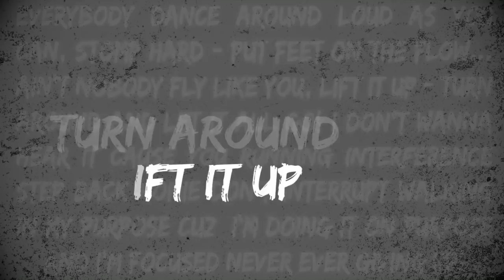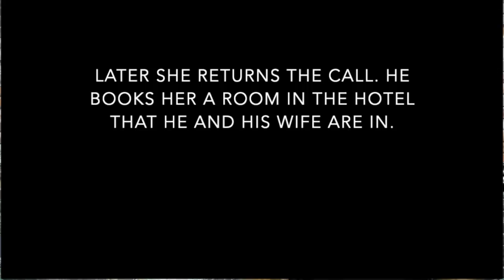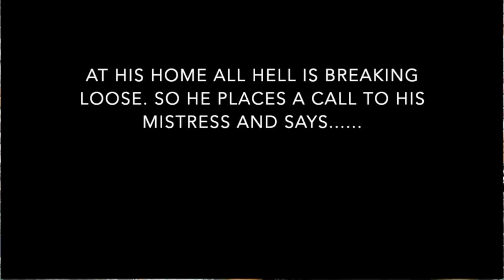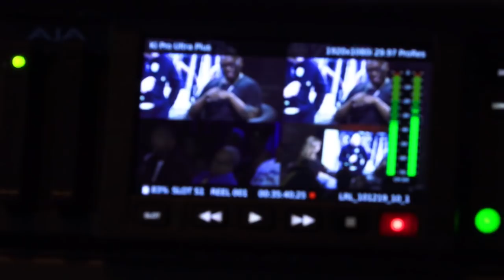12.4.19 - John Gray and The Relentless Church RUINED!!!